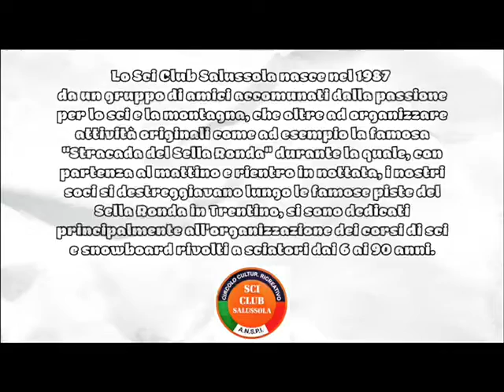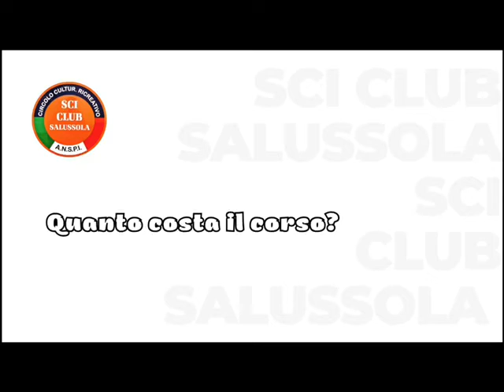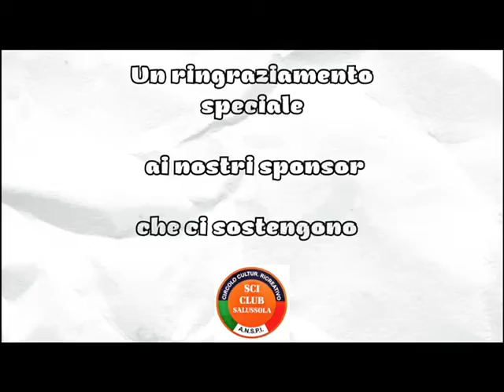Sci Club Salussola, la rinata offerta formativa per lo sci alpino e lo snowboard